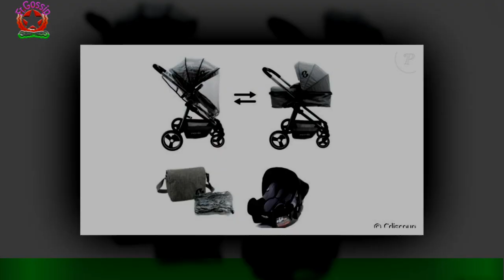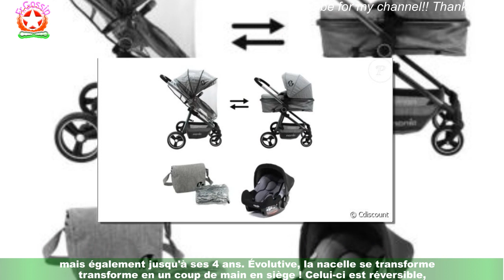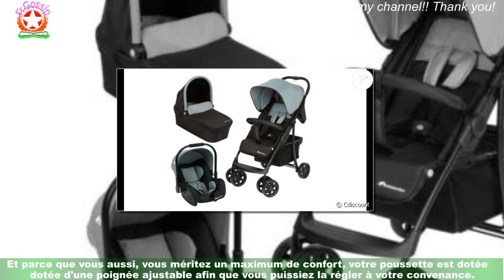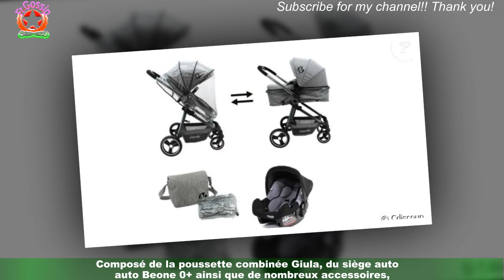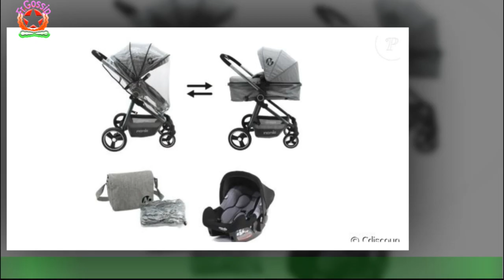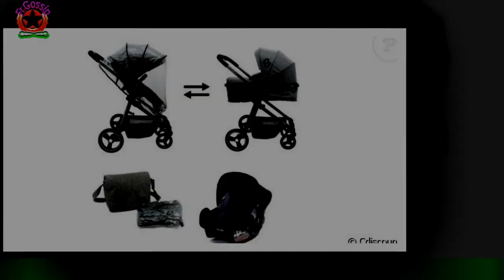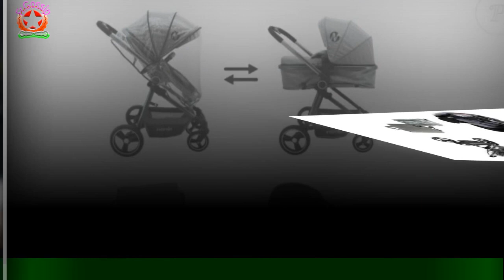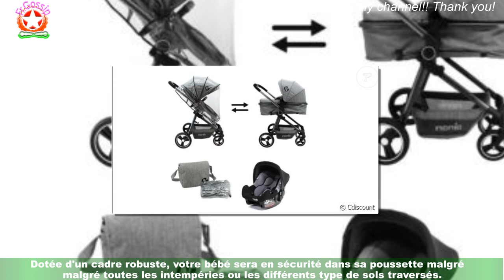Soldes : découvrez notre top 5 des poussettes à prix cassés chez Cdiscount !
Canne, tout terrain, double, citadine, 4 roues. . . Il existe une multitude de modèles de poussettes différents sur Internet.Mais attention, il est important d'en choisir une en fonction de vos besoins et de vos attentes ! Choisir une poussette de qualité vous permettra d'apporter un maximum de confort,d'une part à votre enfant, mais également à vous !